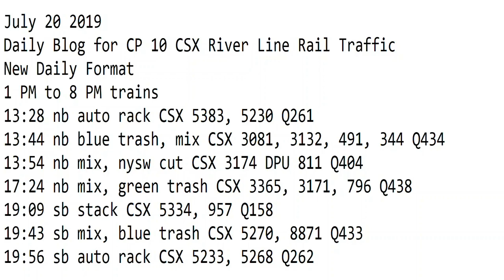7- 20-2019 Trains 1 PM to 8 PM New Format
1 PM to 8 PM trains
13:28 nb auto rack CSX 5383, 5230 Q261
13:44 nb blue trash, mix CSX 3081, 3132, 491, 344 Q434
13:54 nb mix, nysw cut CSX 3174 DPU 811 Q404
17:24 nb mix, green trash CSX 3365, 3171, 796 Q438
19:09 sb stack CSX 5334, 957 Q158
19:43 sb mix, blue trash CSX 5270, 8871 Q433
19:56 sb auto rack CSX 5233, 5268 Q262